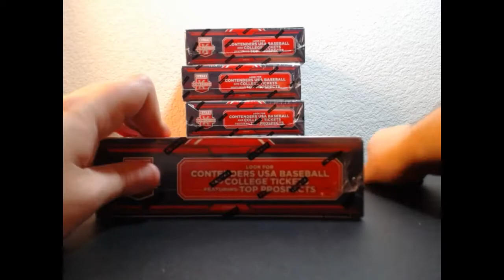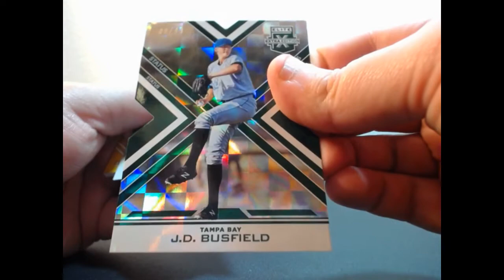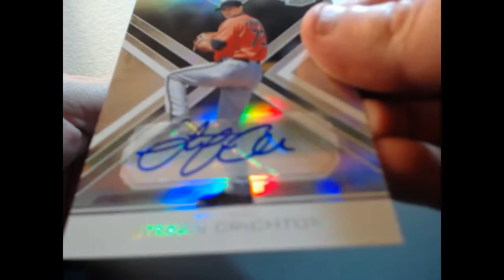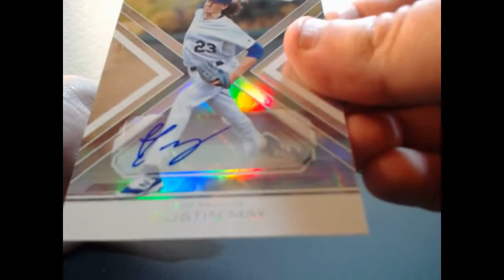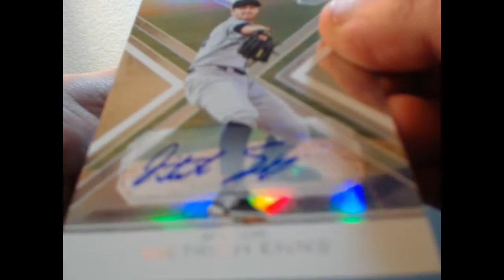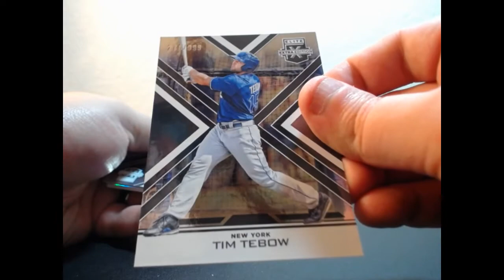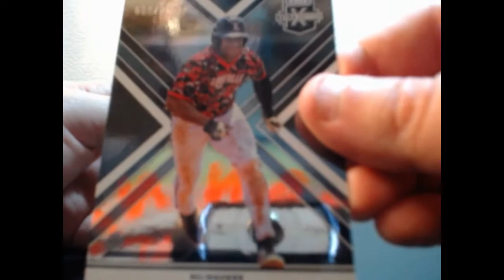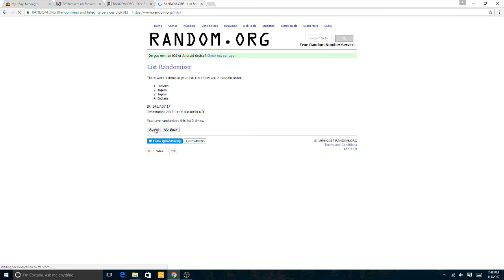01-05-2016 2016 Panini Elite Extra Edition Baseball 5 Box Break AUTO PATCH MOJO!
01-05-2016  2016 Panini Elite Extra Edition Baseball 5 Box Break  AUTO PATCH MOJO!